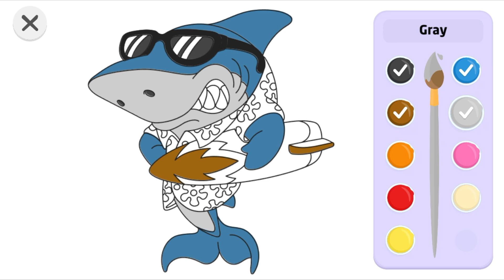Сoloring and drawing for Kids (9 colors) - learn colors with shark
This video was created for kids with want to learn colors like: black, blue, brown, gray, orange, pink, red, beige, yellow